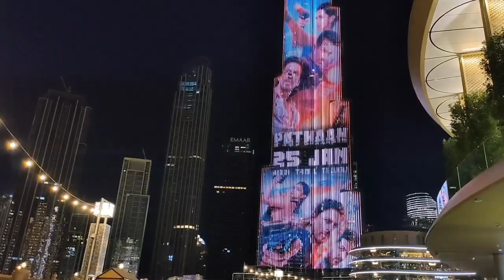Pathaan. Pathaan movie craze in Dubai on Burj khalifa 🔥🔥